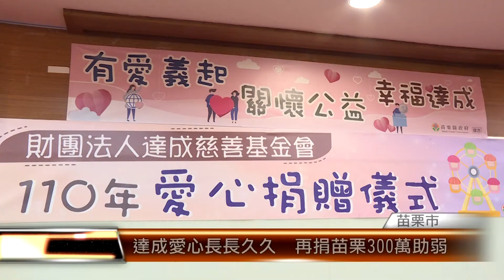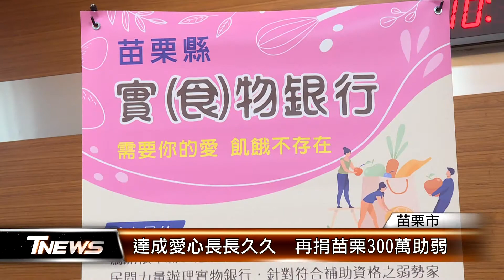達成愛心長長久久 再捐苗栗300萬助弱│T-NEWS聯播網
持續不間斷地幫助苗栗弱勢族群，達成慈善基金會9度跨縣市送愛，再度捐贈300萬元給苗栗縣政府做為急難救助金之用，為了感謝達成多年來多次捐款嘉惠鄉親，縣府特別辦理捐贈儀式，縣長徐耀昌出席受贈，並回贈奉獻感謝狀。